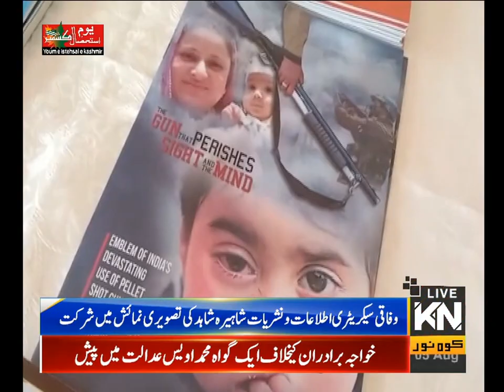12:00 PM News Headlines & Bulletin | Kohenoor News Pakistan